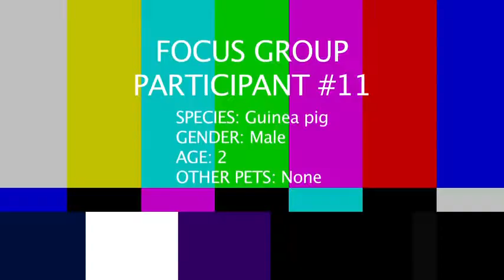Entrevista a un cobaya/Guinea Pig Interview (Subtítulos en español)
Importado desde Pet Interviews, la entrevista a este Guinea Pig que pueden encontrar en su versión original en el canal de Talking Animals
Es tan divertido que me parece injusto que no tenga subtítulos para que los hispanoparlantes puedan disfrutarlo. Sólo espero que Talking Animals no se moleste... Todos los créditos van para ellos. Y vean su canal, es muy divertido.

Para verlos, accionen CC en spanish.